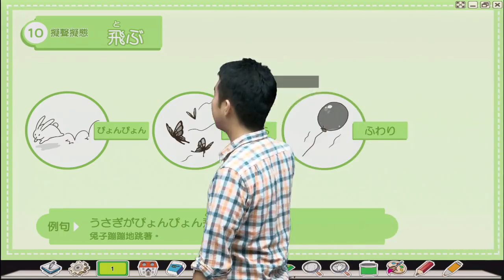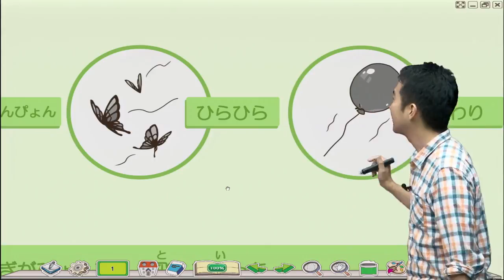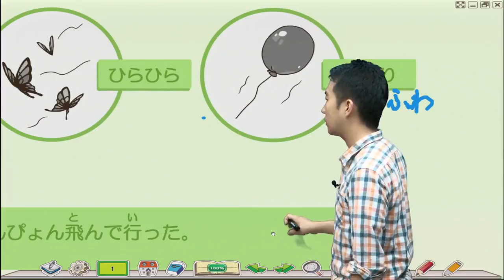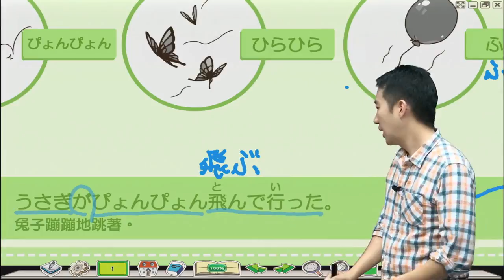Study Japanese 日本人最常用的 擬聲擬態語（オノマトペ）系列 10 ● 飛ぶ ●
總是被擬聲擬態搞得一個頭兩個大嗎?
結合可愛插圖特別製作的影片，解決大家的困擾。
不但了解意思還可以真正用上，讓說出的日語更道地！

分為各種主題，讓學習更輕鬆～